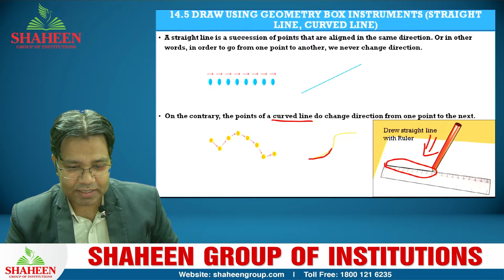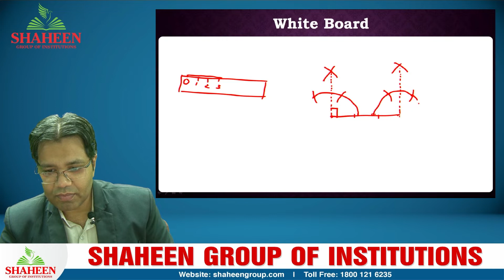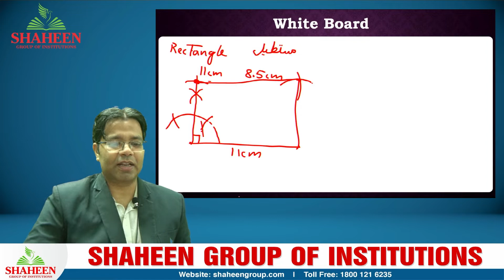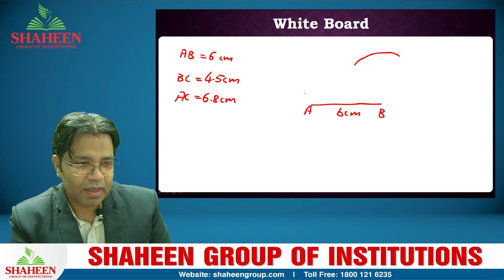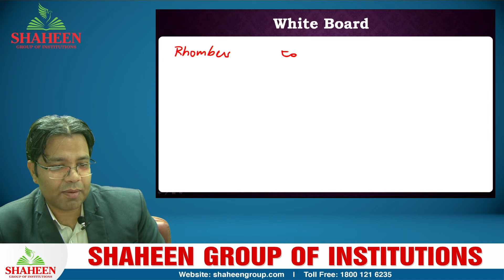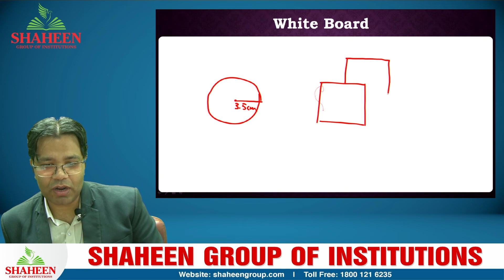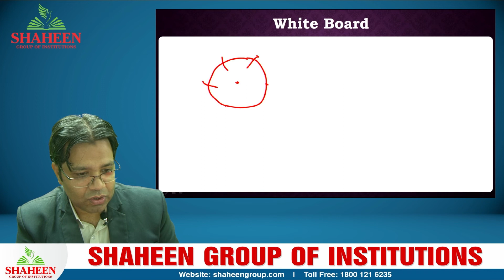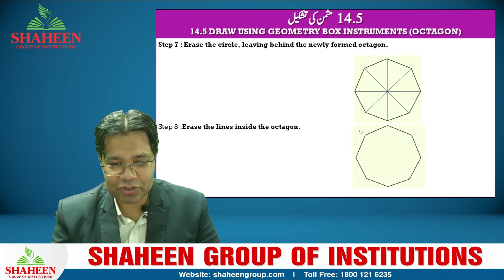AICU Period 25 PART - B